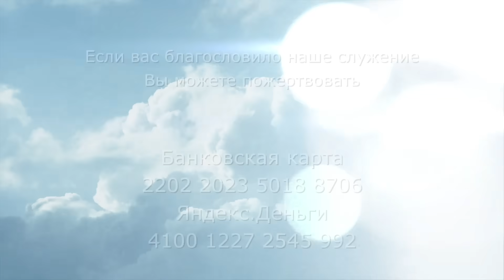2987. Хлеб на каждый день. Псалом 57:10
2987. Хлеб на каждый день. Псалом 57:10

10. Прежде нежели котлы ваши ощутят горящий терн, и свежее и обгоревшее да разнесет вихрь.
(Псалтирь 57:10)